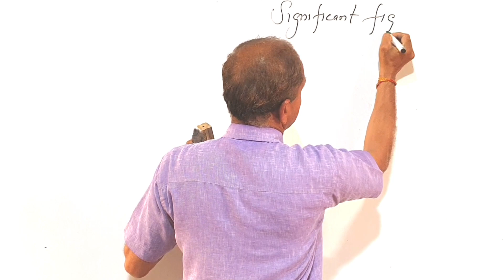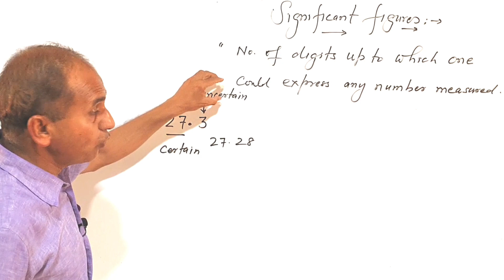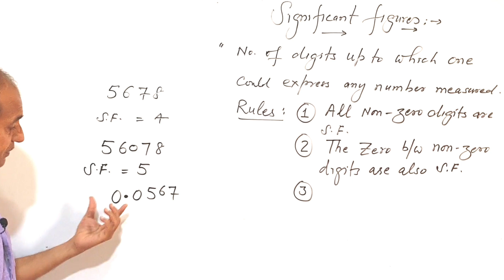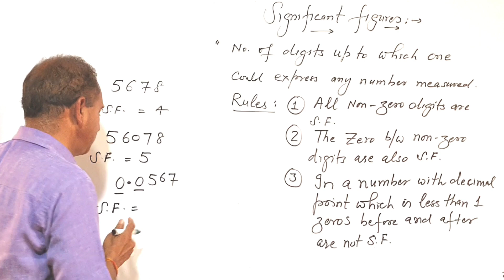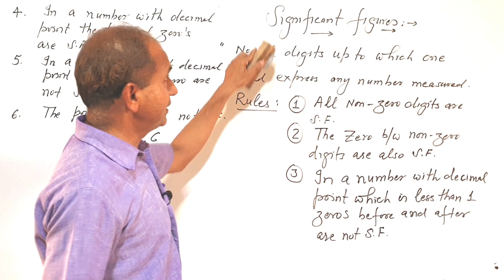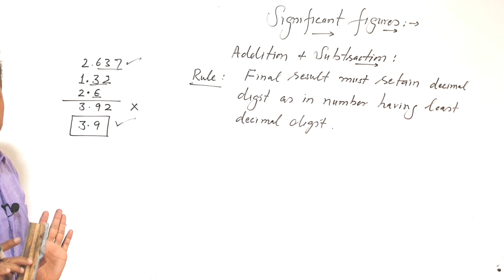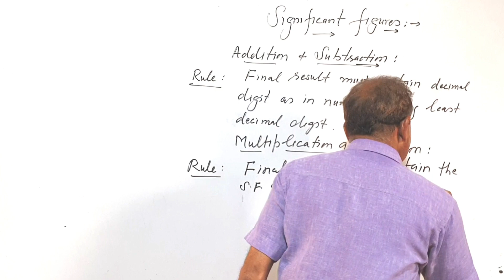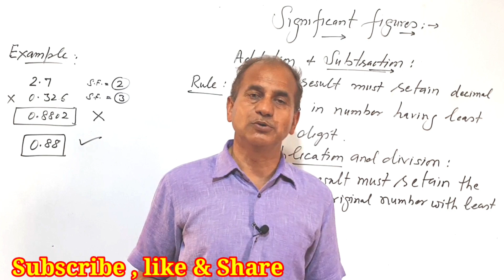Significant Figures | Significant Figures for Class 11 | Significant Figures in Measurement | LEC-16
Significant Figures | Significant Figures for Class 11 | Significant Figures in Measurement

Join My Teligram Channel for Physics Notes &  Physics Videos of all Classes & Competition